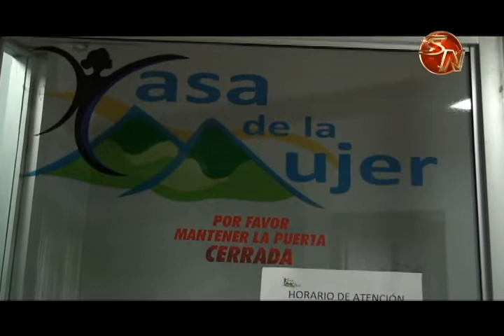Diputada Ivonne Acuña resaltó el trabajo de la Casa de la Mujer en Pérez Zeledón